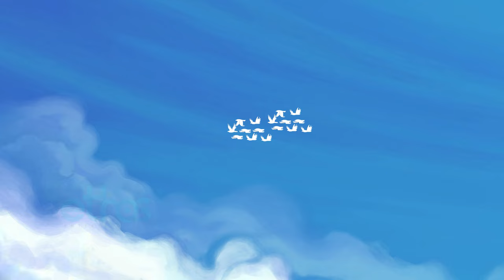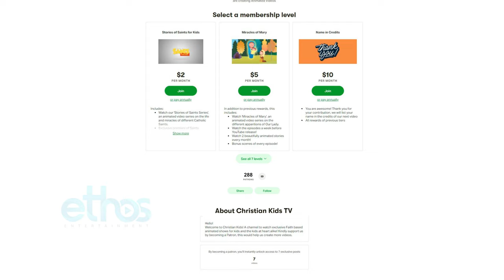Story of Saint Clare of the Cross | Stories of Saints | Episode 152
Please consider donating to help us make more videos. If you donate just $5, the price of your coffee, Christian Kids TV could keep thriving.

St Clare of Montefalco | Stories of Saints | Episode 152

St. Clare was an Augustinian nun noted for her devotion to the Passion of Christ. She was was known to experience periods of ecstasy as she contemplated the mystery of the Cross. During her final days, she repeated to her sisters that she bore the cross of Christ in her heart. After her death, this was verified when the nuns examined her heart and found in it symbols of the passion of the Lord, formed from cardiac muscle. Watch and learn her amazing story today!